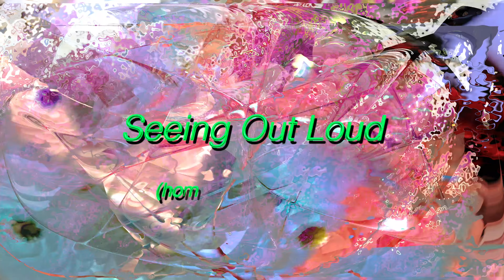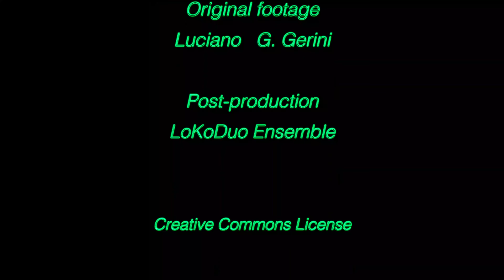Seeing Out Loud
homage to Jerry Saltz